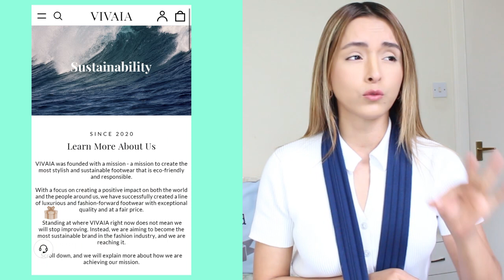VIVAIA Zapatos hechos con botellas de plástico + ideas de outfits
ENCONTRÉ VESTIDO CON ETIQUETA EN TIENDA DE SEGUNDAMANO para un perreo intenso 🤪

VIVAIA Zapatos hechos con botellas de plástico + ideas de outfits |  @Gabriela Labanda